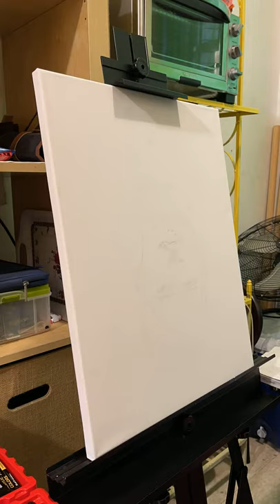Paul Walker Art Tribute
Upside-down canvas art. ENJOY!